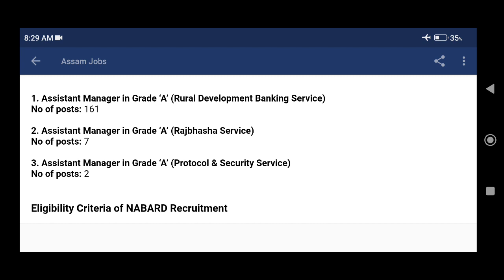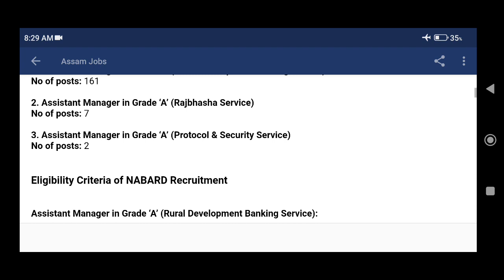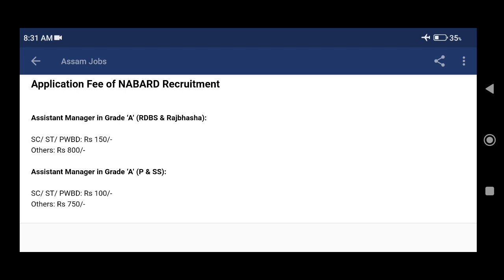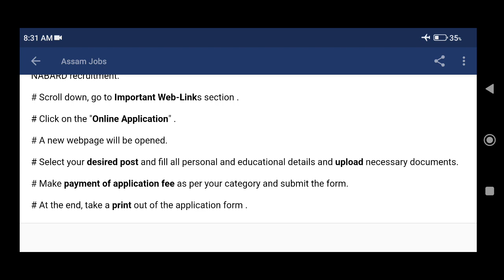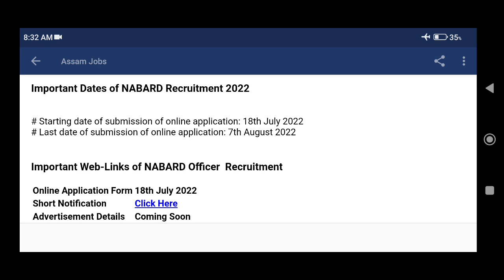NABARD Recruitment 2022: 170 Assistant Manager Vacancy